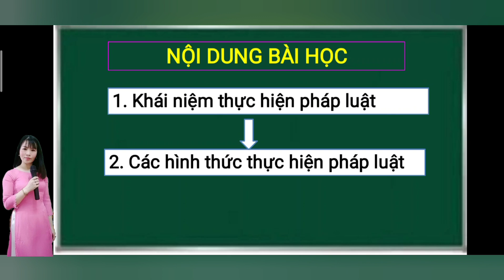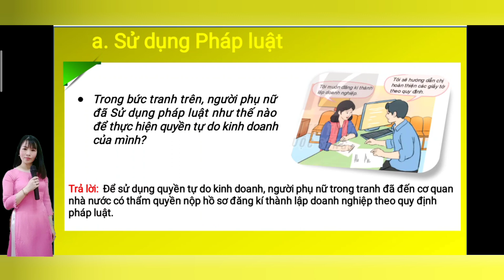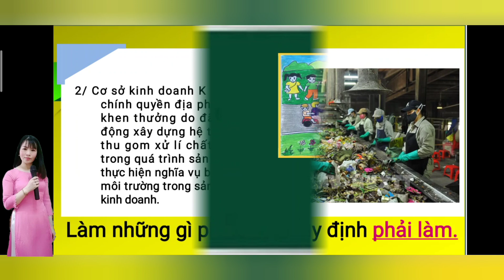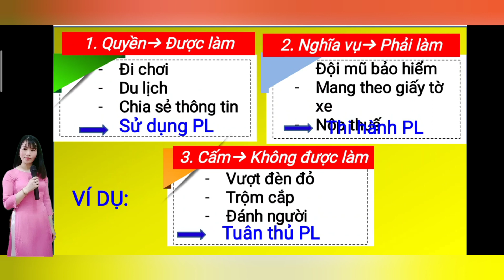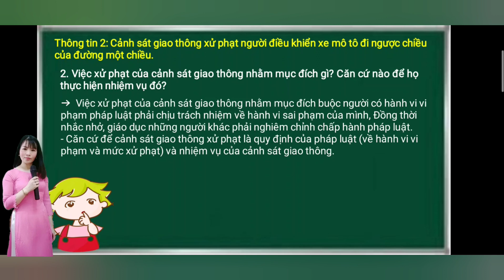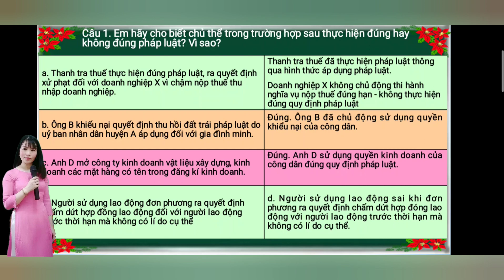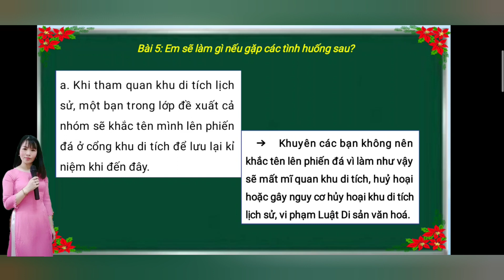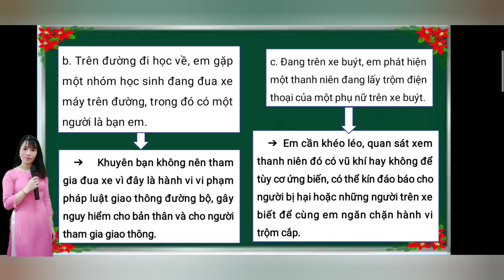Bài 13- Thực hiện Pháp luật/ Giáo dục kinh tế và pháp luật 10/ Cô Giáo Mi Nhon